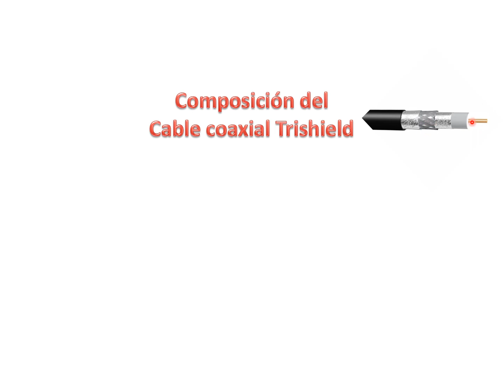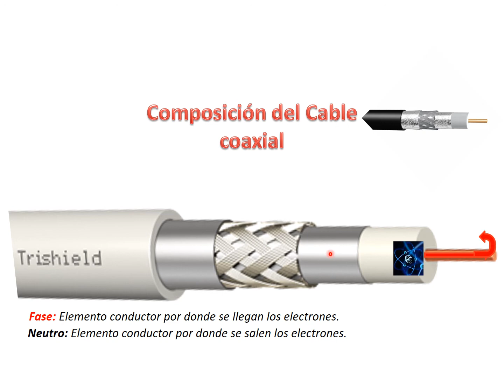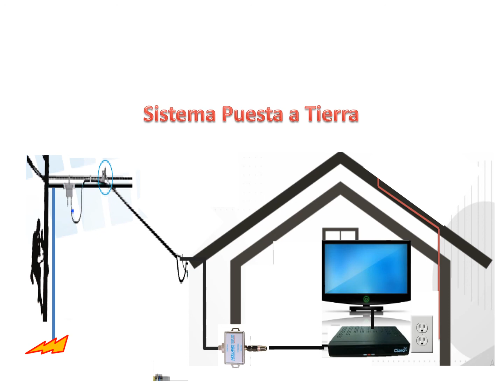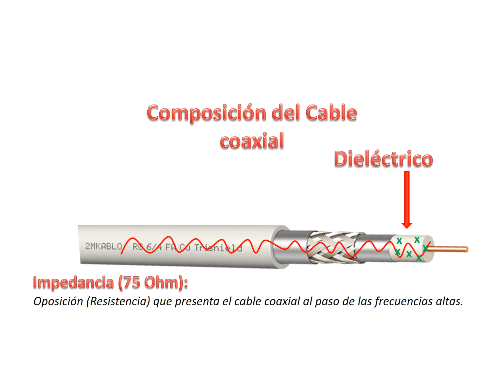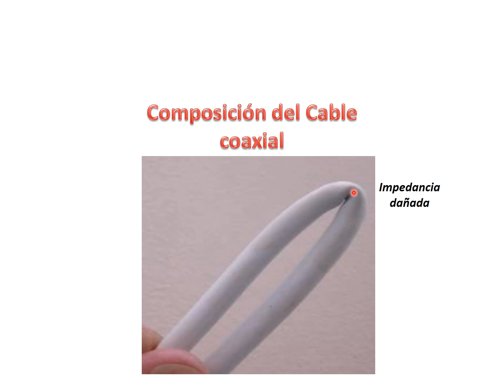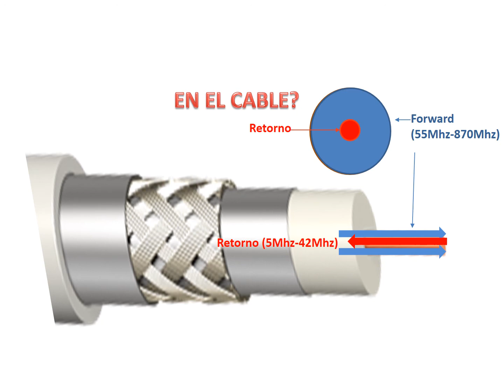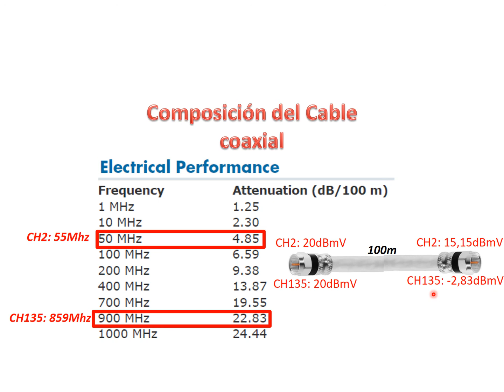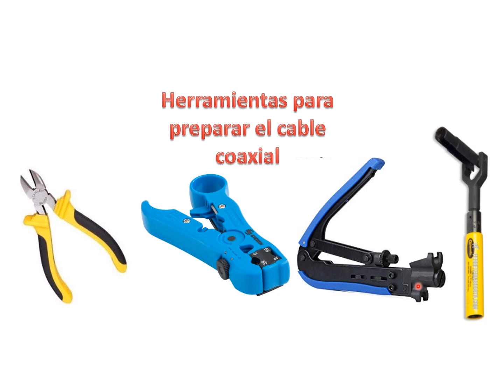Presentación Conectorización Cable Coaxial RG-6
En este video se explican los componentes del cable coaxial función de cada uno de ellos